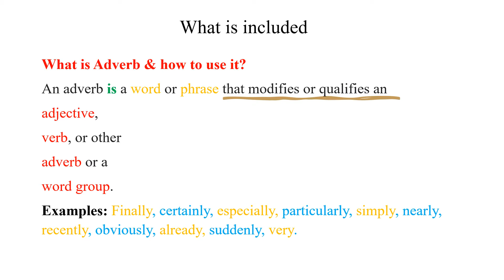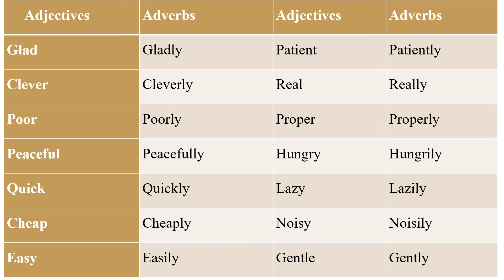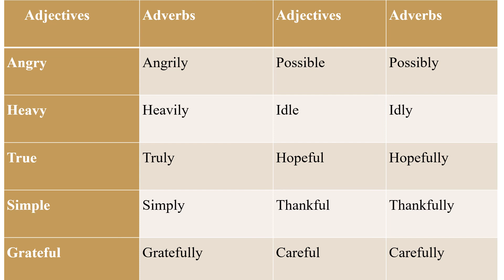English Grammar|Adverb of Manner & Formation from Adjectives | PST/JEST Test Preparation IBA Part 2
You will learn the formation of adverb of manner from adjectives...